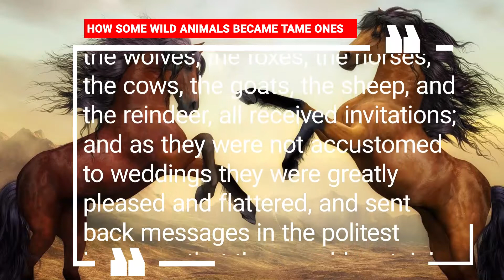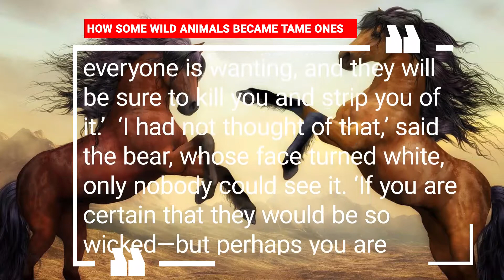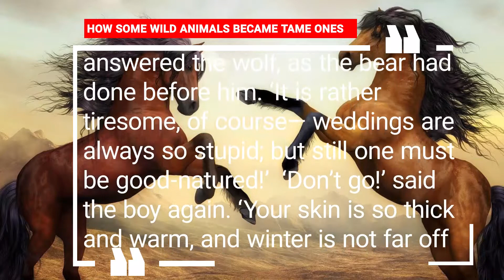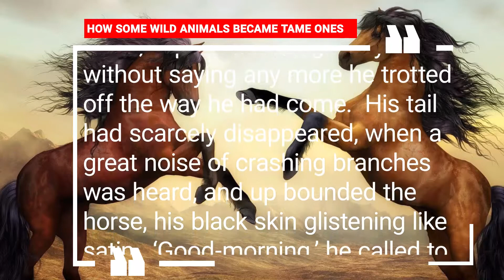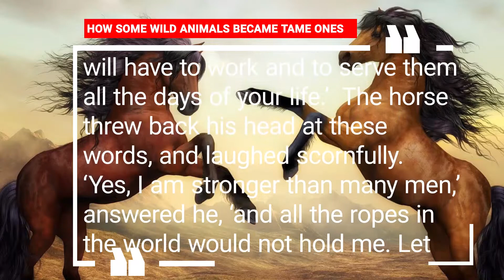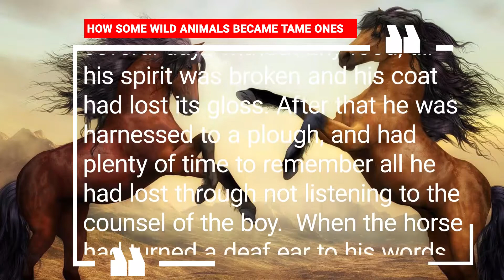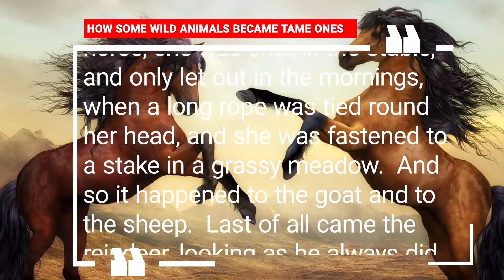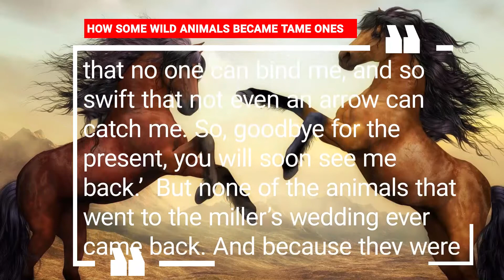HOW SOME WILD ANIMALS BECAME TAME ONES - The Brown Fairy Book / listen to the story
Once upon a time there lived a miller who was so rich that, when he was going to be married, he asked to the feast not only his own friends but also the wild animals who dwelt in the hills and woods round about. The chief of the bears, the wolves, the foxes, the horses, the cows, the goats, the sheep, and the reindeer, all received invitations; and as they were not accustomed to weddings they were greatly pleased and flattered, and sent back messages in the politest language that they would certainly be there.

The first to start on the morning of the wedding-day was the bear, who always liked to be punctual; and, besides, he had a long way to go, and his hair, being so thick and rough, needed a good brushing before it was fit to be seen at a party. However, he took care to awaken very early, and set off down the road with a light heart. Before he had walked very far he met a boy who came whistling along, hitting at the tops of the flowers with a stick.